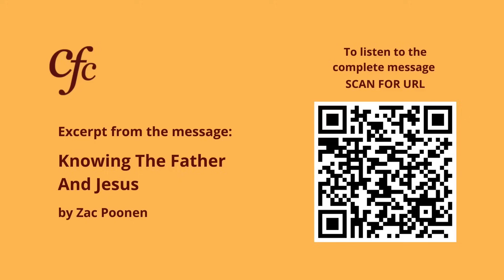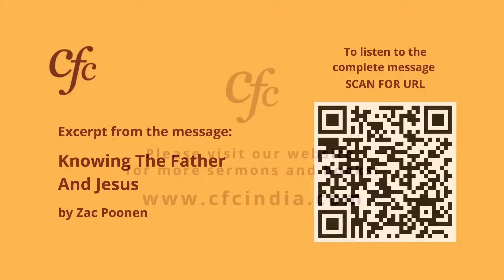November 28 | Daily Devotion | Knowing The Father And Jesus | Zac Poonen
Excerpt from the message: Knowing The Father And Jesus - Zac Poonen